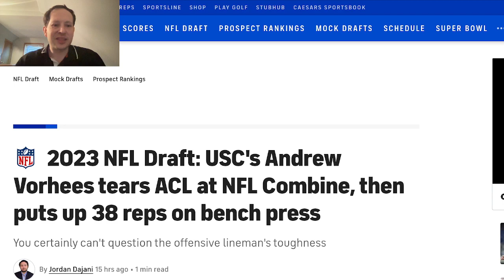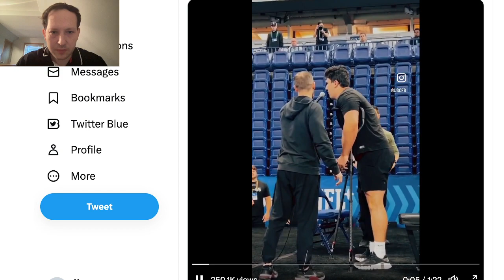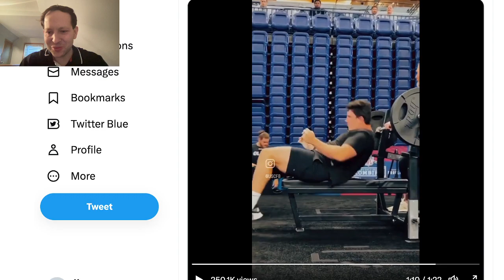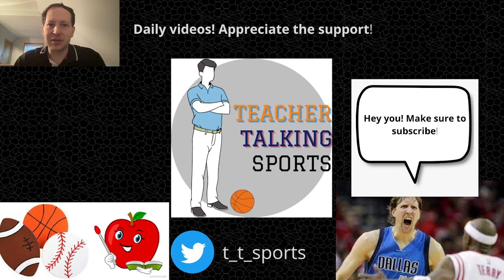Former USC lineman Andrew Voorhees with an incredible showing at the combine after tearing his ACL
After tearing his ACL at the combine, Andrew Voorhees persevered and still had an incredible showing on the bench press.